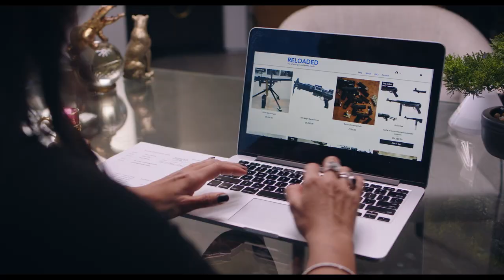" Relationships" TV Drama Pilot Trailer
Teaser trailer for "RELATIONSHIPS " TV DRAMA SERIES Created and Written by Paul A Davis and Benjamin D Johns. Directed by Benjamin D Johns , Starring Kathryn Drysdale , Craig Conway , Sam Otto , Rachel Petladwala , Ben Richards , Ben Keean and Genevieve Capovilla. Copyright. Copyright Extreme Vip & Eye Cue Films International ltd 2021.